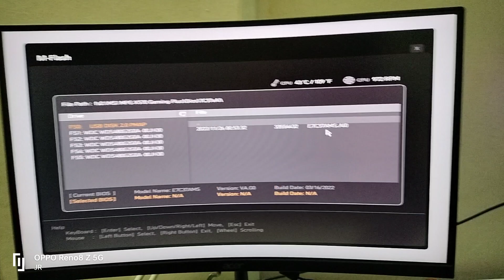How to update bios motherboard MSI MPG X570 Gaming Plus (August 2022)